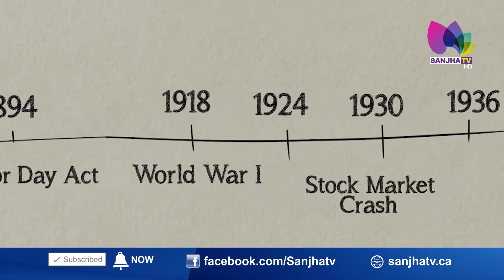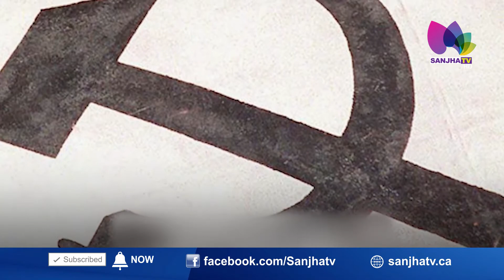ਦੇਸ਼ ਦੇ ਵਿਕਾਸ ਲਈ ਮਜ਼ਦੂਰ ਵੀ ਨਿਭਾਉਂਦੇ ਨੇ ਅਹਿਮ ਭੂਮਿਕਾ | Labour Day Special | 2020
ਦੇਸ਼ ਦੇ ਵਿਕਾਸ ਲਈ ਮਜ਼ਦੂਰ ਵੀ ਨਿਭਾਉਂਦੇ ਨੇ ਅਹਿਮ ਭੂਮਿਕਾ | Canada Labour Day Special

24 Hours Local Punjabi Channel
Telus # 2424
VMedia # 801
RokuTV

RokuTV
Watcho-d2hApp